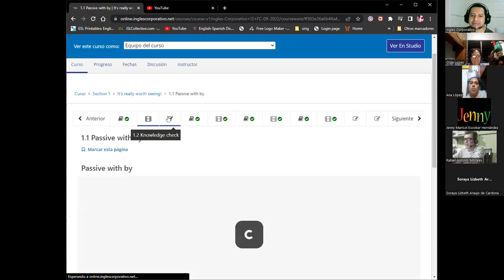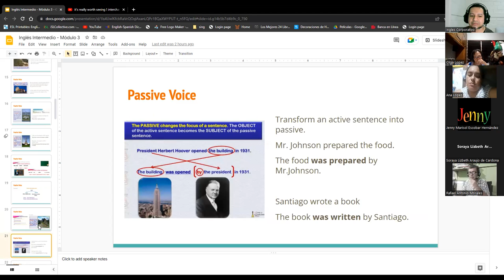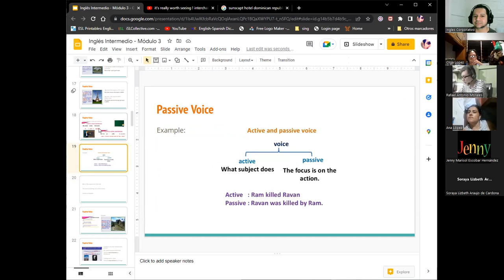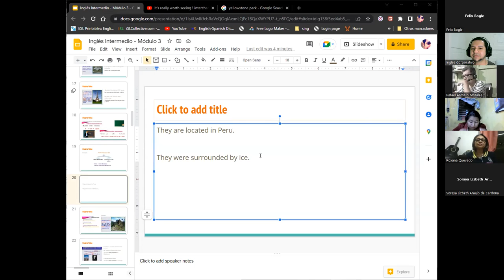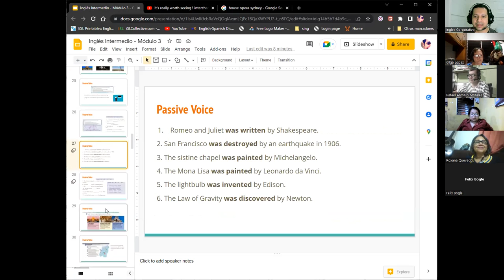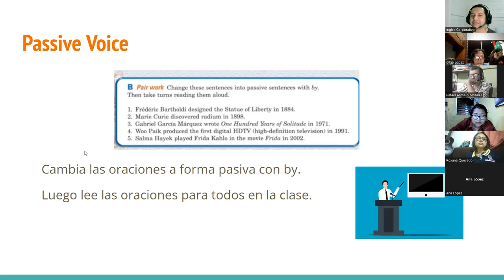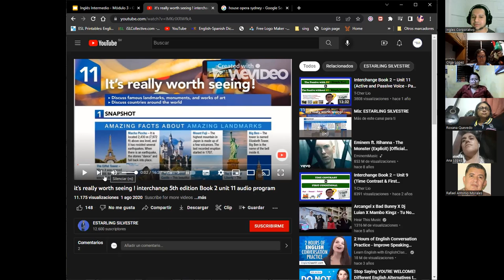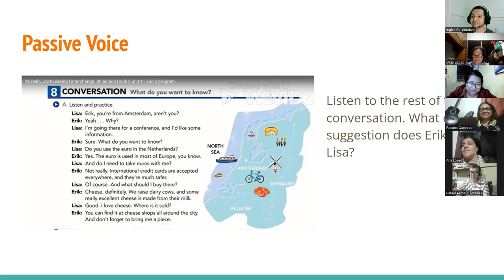Inglés Corporativo-06092022-Passive Voice